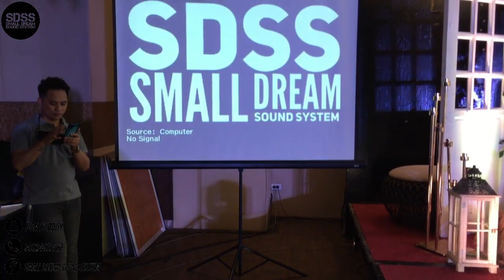Lights and Sounds with Projector setup at Bayfront Hotel by SDSS pinoy vlog